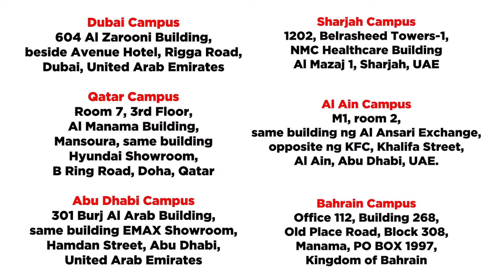One on One with Trainers